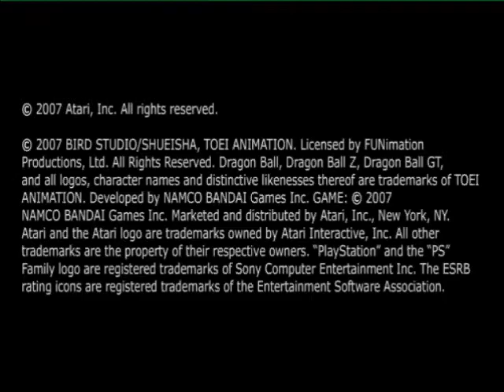MahatmaGoondhi plays DBZ Budokai Tenkaichi 3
Hi this is MahatmaGoondhi! I hope you enjoyed the video and please leave any feedback if you want it.